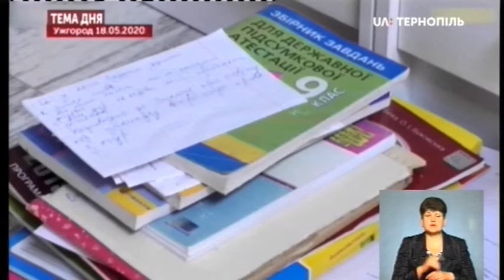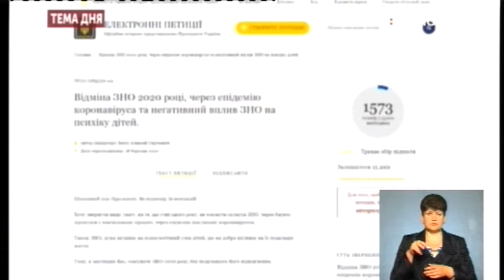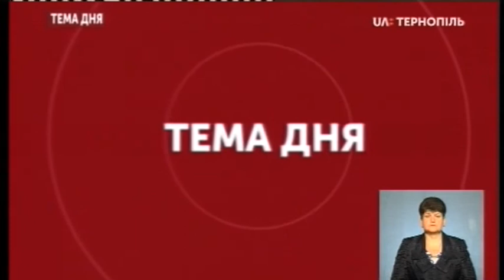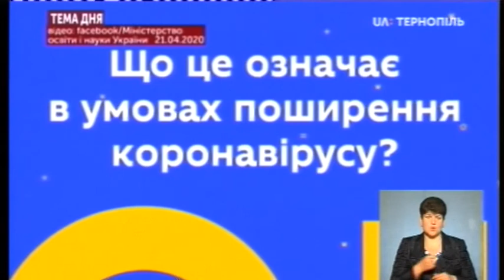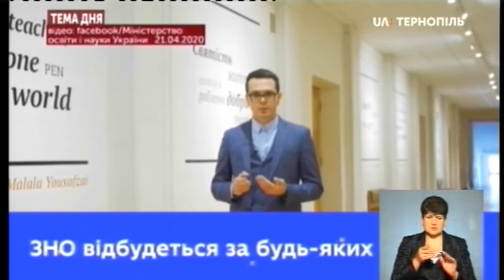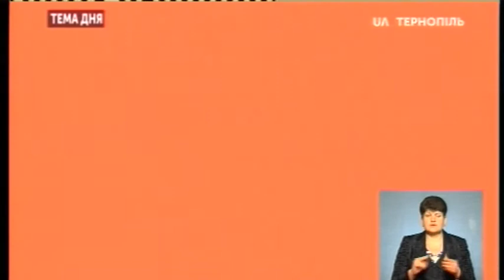Тема дня - ЗНО в умовах карантину